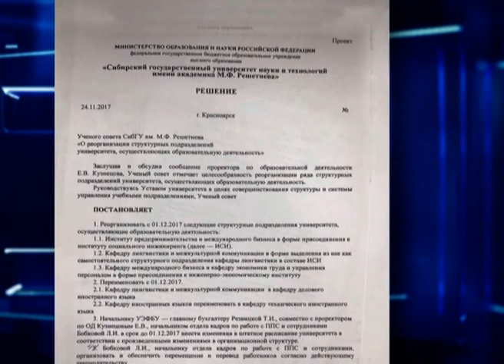Студенты опорного вуза и их родители выступают против реорганизации одного из подразделений